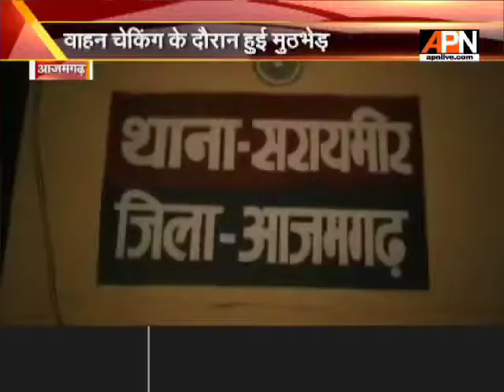आजमगढ़ में वाहन चेकिंग के दुरन हुई मुठभेड़, मुठभेड़ में इनामी बदमाश गिरफ्तार